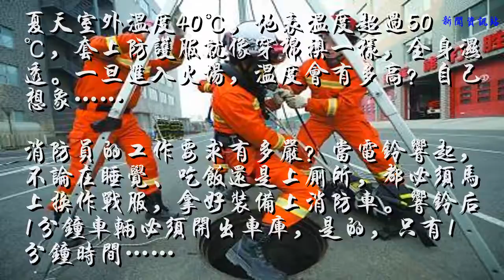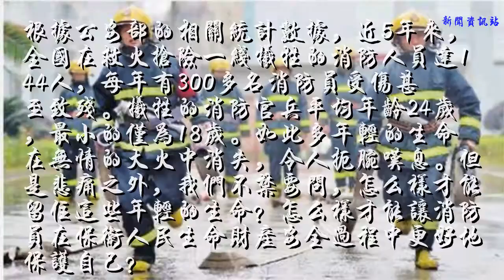这支部队现有17万现役官兵，他们用稚嫩的肩膀守护人民生命和财产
夏天室外温度40℃，地表温度超过50℃，套上防护服就像穿棉袄一样，全身湿透。一旦进入火场，温度会有多高？自己想象……
消防员的工作要求有多严？当电铃响起，不论在睡觉、吃饭还是上厕所，都必须马上换作战服，拿好装备上消防车。响铃后1分钟车辆必须开出车库，是的，只有1分钟时间……
在春节期间，虽然消防员和我们一样是法定的7天假日。但是，节日于他们而言和工作日没有区别。当我们在家团圆享乐的时候，他们在站岗，他们在放哨。就是大雨滂沱的日子全市都有几十起的火灾发生。

不论火海还是灾区，哪有危险，哪就有消防战士无畏的身影。消防员以生命为代价，守护着公众生命财产的安全，他们是我们这个时代当之无愧的英雄。
根据公安部的相关统计数据，近5年来，全国在救火抢险一线牺牲的消防人员达144人，每年有300多名消防员受伤甚至致残。牺牲的消防官兵平均年龄24岁，最小的仅为18岁。如此多年轻的生命在无情的大火中消失，令人扼腕叹息。但是悲痛之外，我们不禁要问，怎么样才能留住这些年轻的生命？怎么样才能让消防员在保卫人民生命财产安全过程中更好地保护自己？